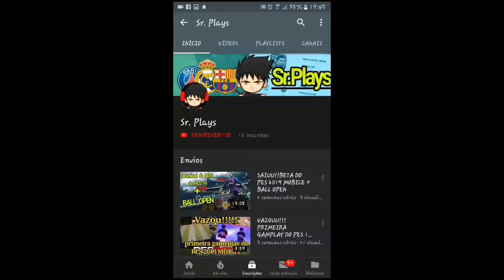MAIS UM BLACK NO EMPRESÁRIO DOS LEGENDS - PES 2018 MOBILE